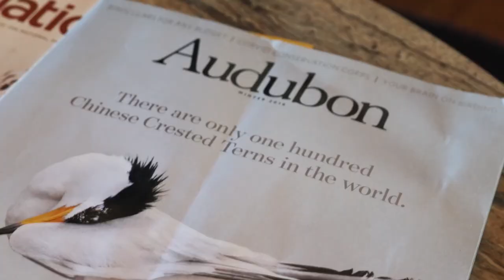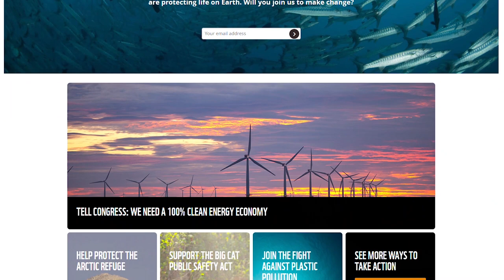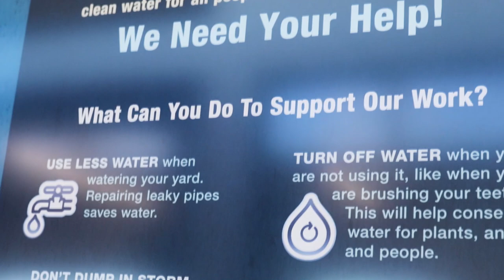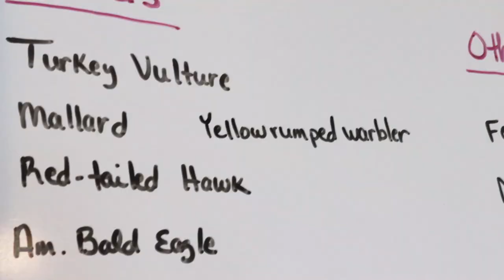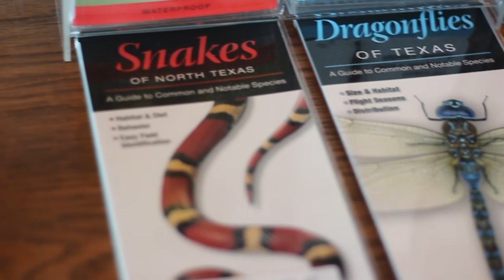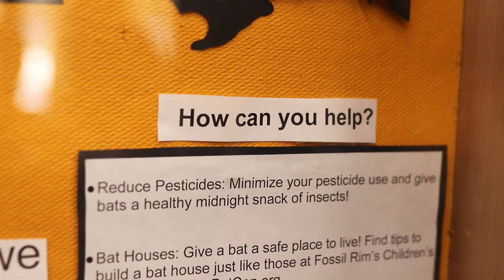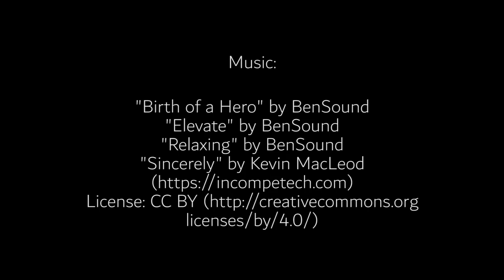In Our Backyard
A part of a month-long passion project for my high school broadcast program, "In Our Backyard" aims to educate the public about poaching, animal trafficking, and threatened animal species throughout North America. The short-film documentary touches on environmentalism, how our actions affect conservation, and most importantly, how we can make a difference in saving critically endangered species.

You can read more on wildlife conservation and habitat preservation at any of the following resources:

We can make a difference, one step at a time.

Created by: Natalie Adams, Cole Imhoff, and Ethan Imhoff